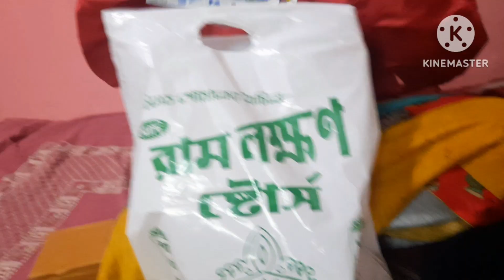Unwrapping Christmas 🎄⛄ 🎄🎄 🎁 gifts 🎁 2022